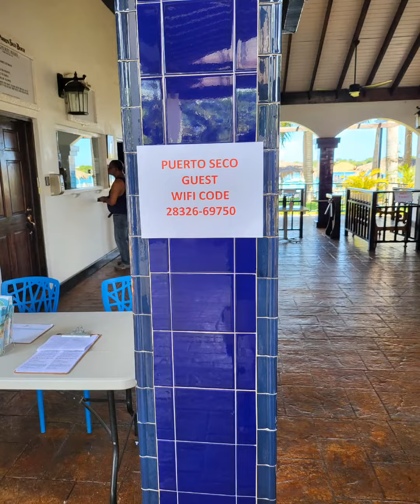MY BEACH TIME, PUERTO SECO JAMAICA 🇯🇲 😎 2022⛱️